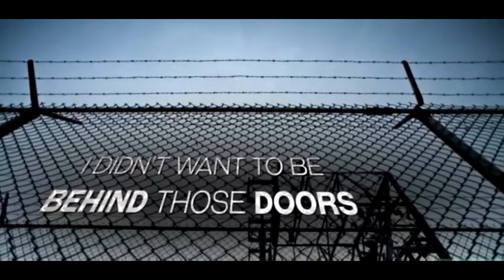// Lorenzo "Mauler" Mauldin -The Rookie Journey- 2015-16 // HD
Despite experiencing a tough childhood Mauldin was selected by the New York Jets in the third round (82nd overall) of the 2015 NFL Draft. During his rookie season in 2015, Mauldin played 15 games making 10 tackles, 4 sacks, and a fumble recovery.